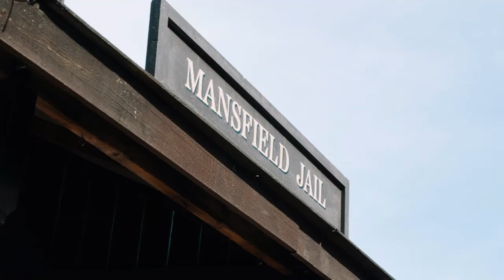Landscapers explained by director Will Sharpe, Olivia Colman and David Thewlis | Sky Atlantic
The Mith, Flashbacks and Fantasy explained by the director Will Sharpe, Olivia Colman, David Thewlis and the rest of the cast.